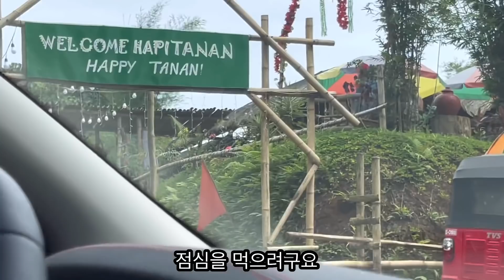천장을 높이기위해 기둥을 더높이 만들고 있습니다